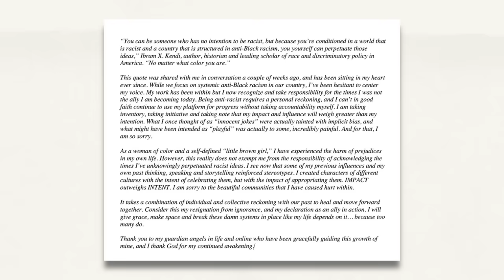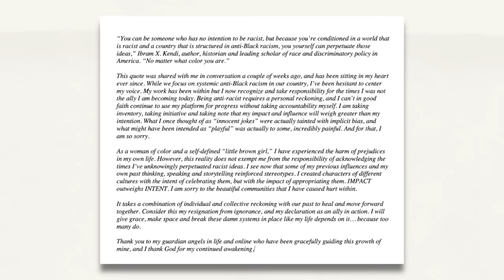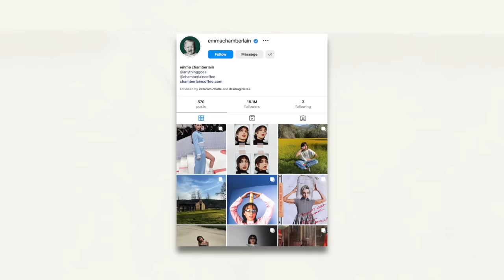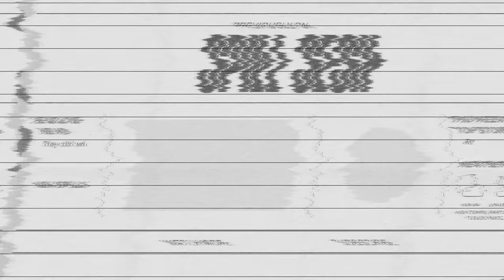WHAT HAPPENED TO LIZA KOSHY?!